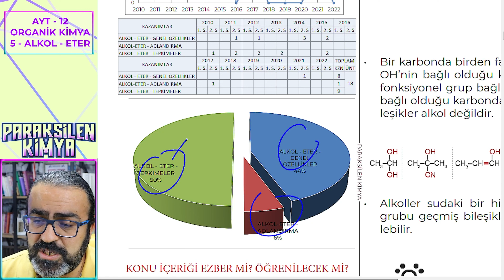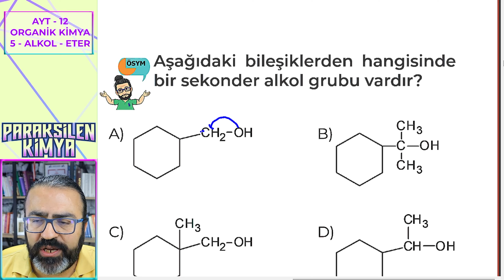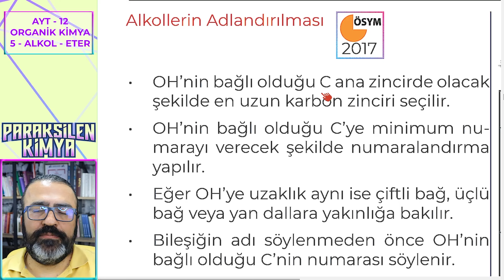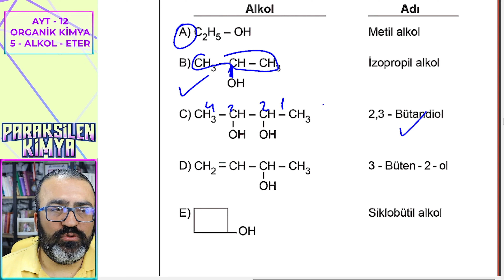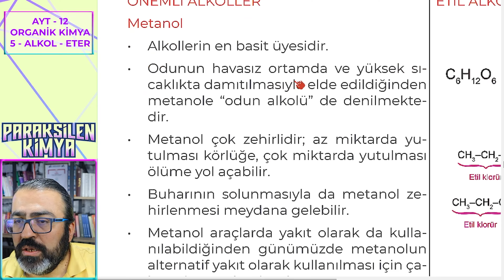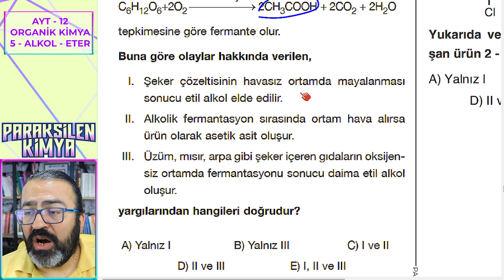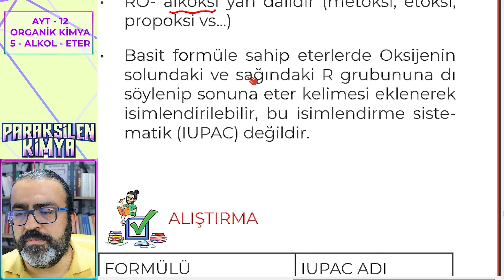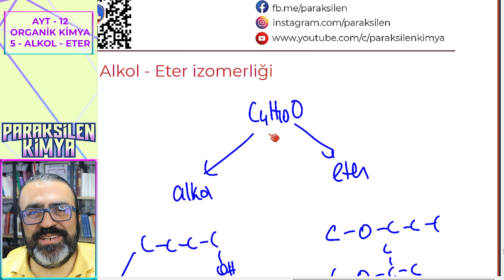AYT - 12 - ORGANİK KİMYA - 5 - ALKOLLER ETERLER ( PDF )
Bölümler:
00:00 Giriş
00:52 Konunun ÖSYM Açısından Önemi
02:07 Alkollerin Genel Özellikleri ve Sınıflandırılması
11:44 Alkollerin IUPAC Adlandırılması
20:37 Alkollerin Fiziksel Özellikleri
22:50 Önemli Alkoller
24:21 Etil Alkol Sentezi
29:46 Eterlerin Genel Özellikleri ve Sınıflandırılması
31:04 Eterlerin IUPAC Adlandırması
35:54 Eterlerin Fiziksel Özellikleri
36:52 Alkol Eter İzomerliği